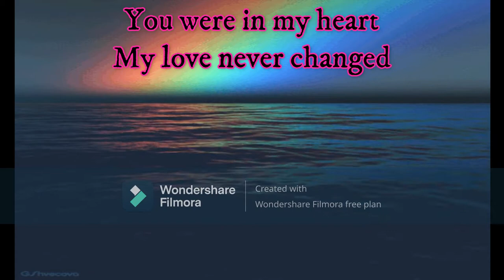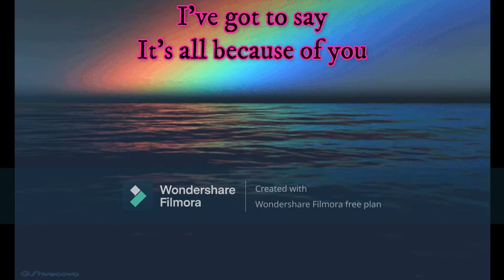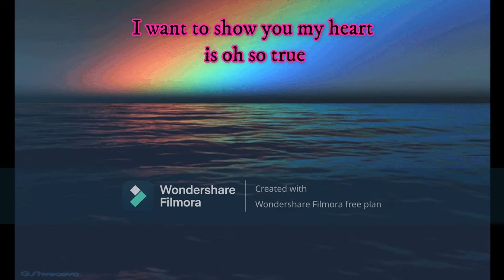Especially For You - Justin Vaquez (Karaoke Version)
LYRICS

I want to let you know what I was
Going through
All the time we were apart I thought
Of you
You were in my heart
My love never changed
I still feel the same
I want to tell you I was feeling that
Way too
And if dreams were wings, you
Know
I would have flown to you
To be where you are
No matter how far
And now that I?m next to you
No more dreaming about
Tomorrow
Forget the loneliness and the sorrow
I've got to say
It's all because of you
And now were back together,
Together
I want to show you my heart is oh so true
And all the love I have is